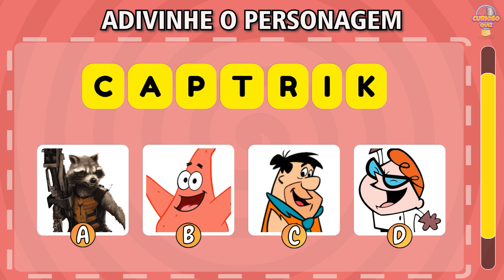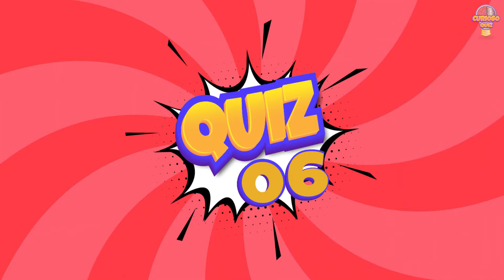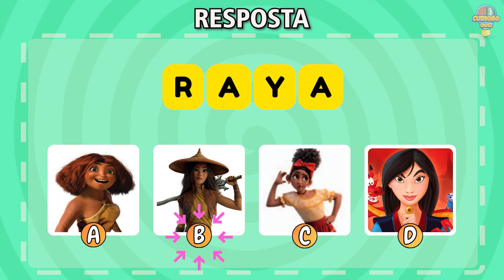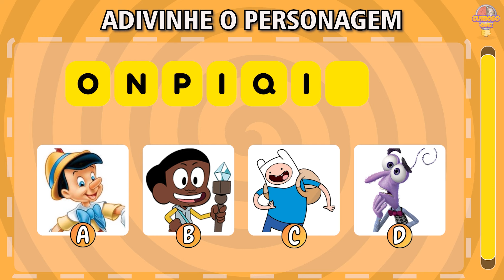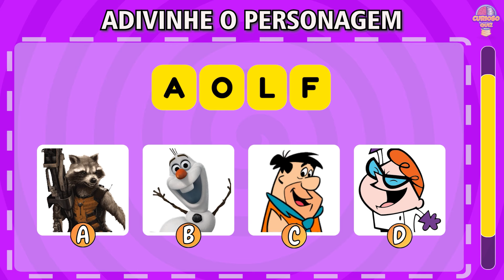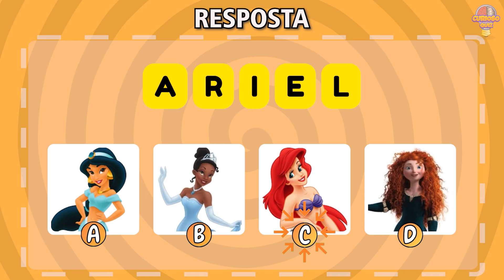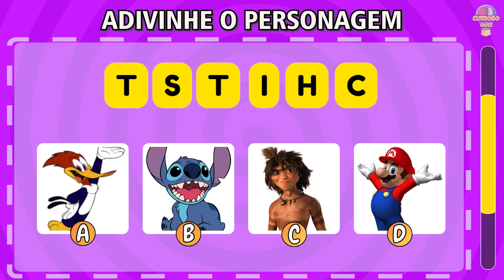ADIVINHE O PERSONAGEM PELAS LETRAS EMBARALHADAS #2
Vamos tentar adivinhar o personagem pelas letras embaralhadas em 10 segundos?

Qual foi sua pontuação? Deixe nos comentários.

Você Gostou do Vídeo de Hoje?